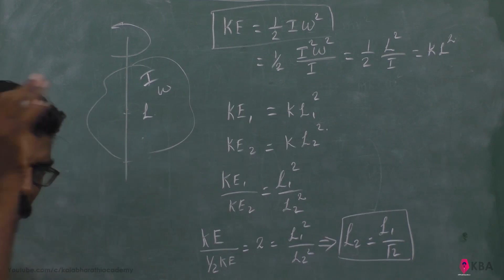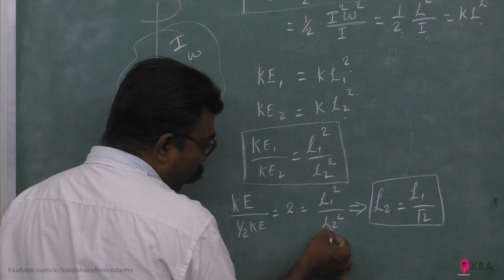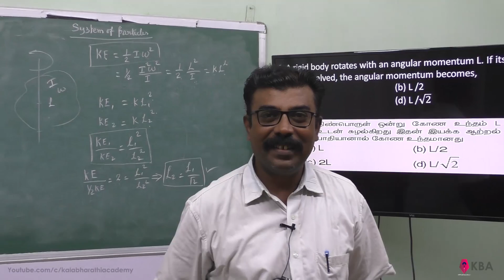29.Physics | Motion of system of particles & rigid bodies | Multiple Choice Question 6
A rigid body rotates with an angular momentum L. If its kinetic energy is halved, the angular momentum becomes,
 (a) L                                                (b) L /2